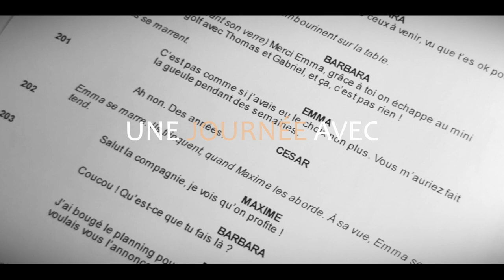Une journée avec... Claire de La Rochefoucauld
Stéphanie Sphyras a passé une journée sur le plateau de tournage de Plus belle la vie, avec la réalisatrice Claire de La Rochefoucauld.
France TV - La Fabrique, Telfrance pour France Télévisions. Avec la complicité de Steve Moreau, Jean Teddy Filippe et Christophe Daubrée.

Une journée avec… série de films courts, réalisée par Stéphanie Sphyras. Mieux cerner le métier de réalisateur sur un plateau, son travail, sa capacité d’invention et de création sont le sujet de ces films courts.
Saisir l’instant où le réalisateur déploie le scénario dans le réel, pour le faire changer de dimension.